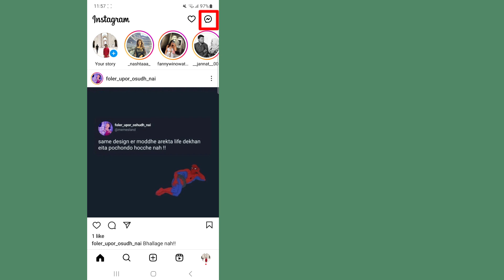كيفية تشغيل وإيقاف وضع Vanish على Instagram الخاص بك؟ | تفعيل وضع الإنستغرام فانيش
مرحبًا بكم في سلة الحلول على قناتي.

   في هذا الفيديو سوف تقوم بتشغيل وإيقاف وضع Vanish على الانستقرام
   آمل أن يكون هذا الفيديو مفيدا لك.

   يرجى الاشتراك والنقر على رمز الجرس في قناتي لمزيد من مقاطع الفيديو ||  إذا كان لديك أي سؤال أو ارتباك، فيرجى السماح لي بالتعليق أدناه ||

   ✶ شكرًا جزيلاً على "المشاهدة"
   ✶من فضلك لا تنسى وضع ''LIKE''
   ✶ من فضلك لا تنسى "الاشتراك"
   ✶ يرجى مشاركتها مع أصدقائك وعائلتك.،،